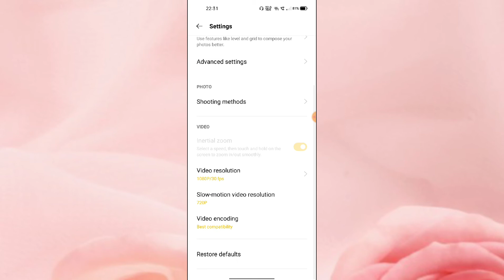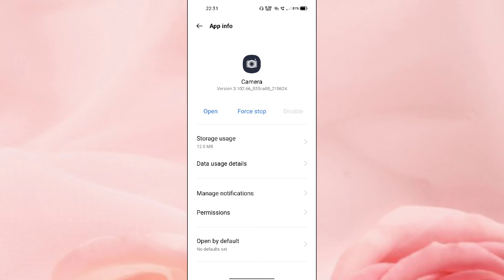OPPO A5, A5s, How to enable Front Camera